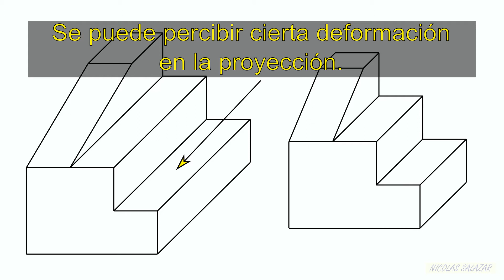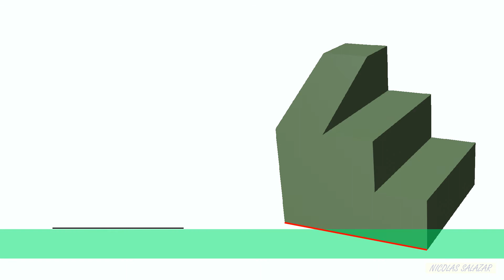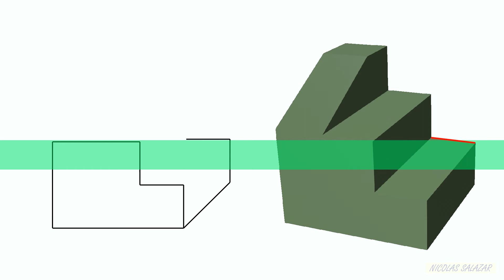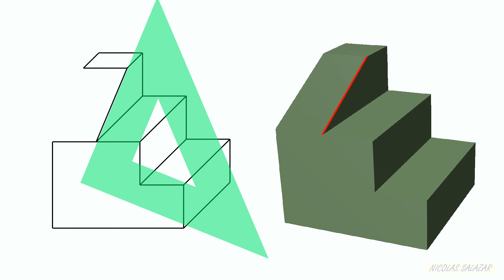Perspectiva caballera. Lenguaje Tecnológico.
Breve clase en el marco de la continuidad pedagógica.
Construcción de una pieza en perspectiva caballera.
Lenguaje tecnológico de 2do año, ciclo básico.